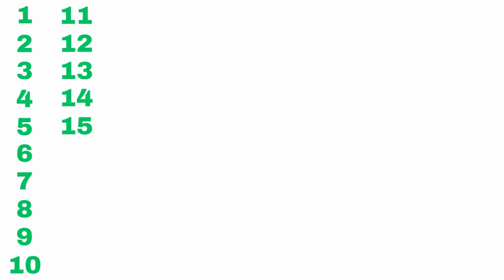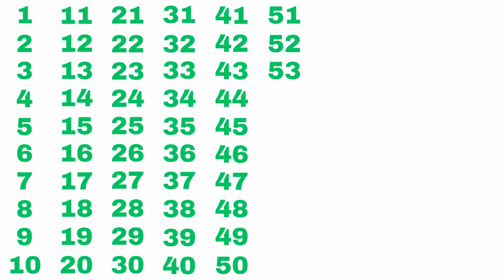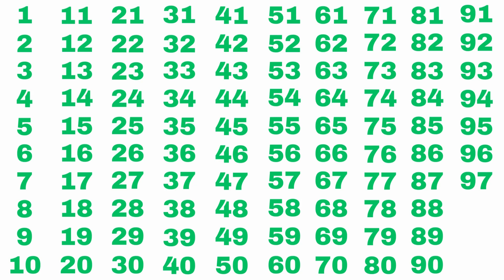Numbers Song 1 to 100 Learn to Count | Counting 1 to 100 Song | 1234 Numbers Song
Your Query
1 se 100 tak ginti
Ek do tin
100 tak ginti
Ginti in english
hindi varnmala
number
numbers
numbers song
Ginti song
1234 numbers
numbers 123
So tak Ginti
1 to 100 counting
1 se lekar 100 tak ginti
counting
counting song
1234 numbers song
1 se 100 hindi mein padhe
1 se 100 tak counting
Ginti pahada
ginti ginti
1 से 100 तक गिनती